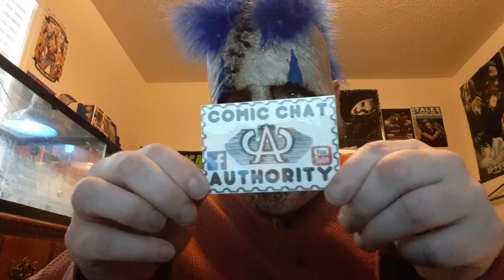Package From Comic Chat Authority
Much love and shout out to Cody at Comic Chat Authority.